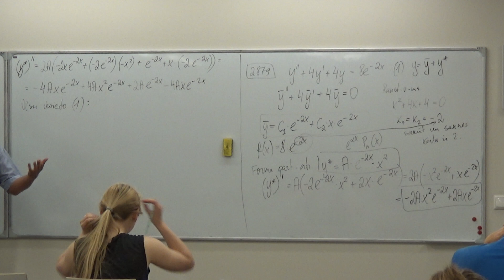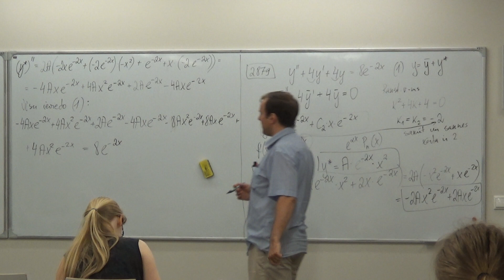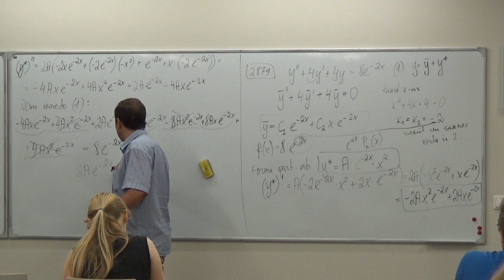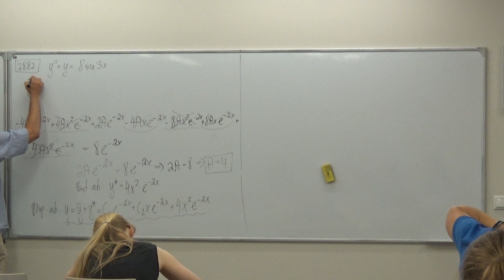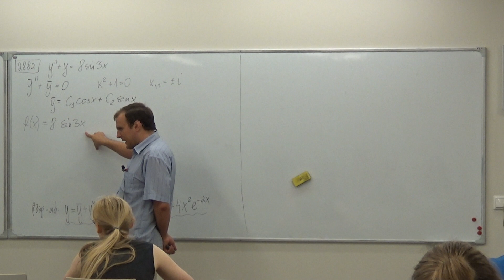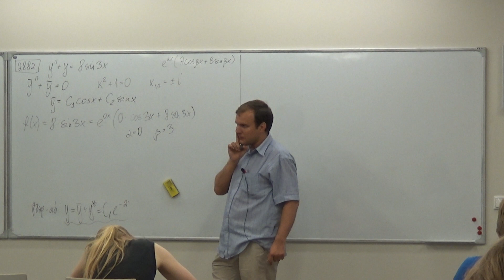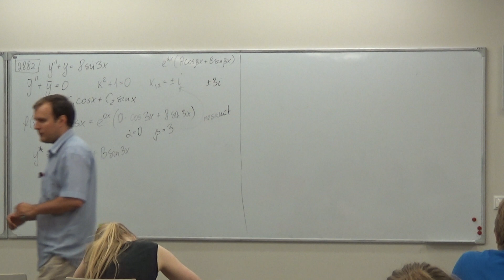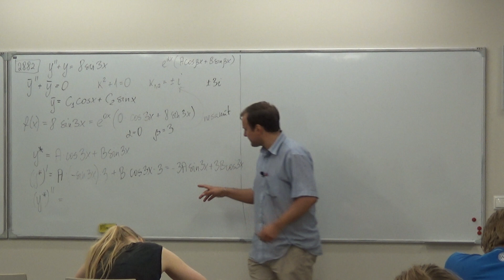Augstākā matemātika I, 2.semestris, 14.praktiskie, 14_2